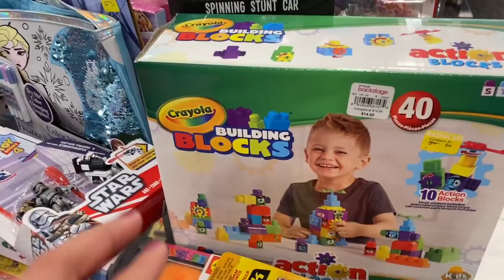🚨SE LLEGÓ LA HORA DE *CORRER* POR LOS PERFUMES Y MÁS REGALOS PARA *NAVIDAD* LISTOS? 11/20/20🚨